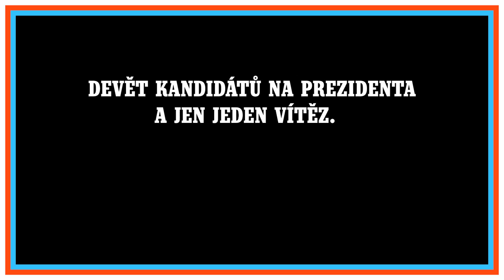Hledá se prezident - teaser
11 kandidátů a desítky hodin exkluzivních záběrů, které nesmíme nikomu ukázat. Zatím. Vzniká mimořádný dokumentární film o zákulisí prezidentských kampaní. Více se dozvíte v kinech po volbách.